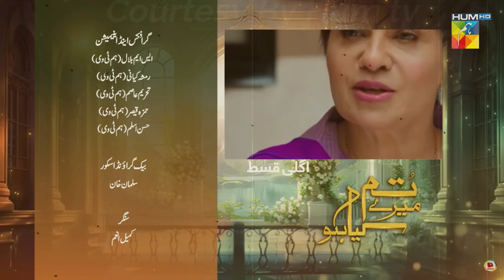Tum Mere Kya Ho - Episode 83 & 84 Promo - 17th July 2024 [ Adnan Raza Mir & Ameema Saleem ] - HUM TV